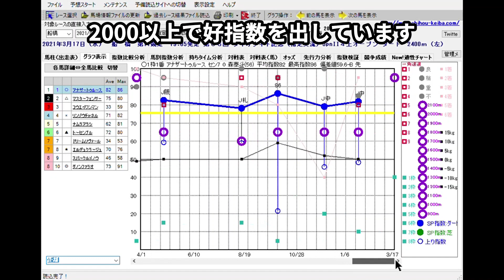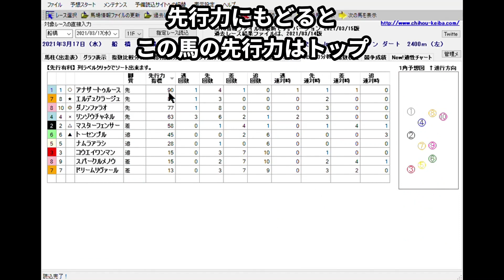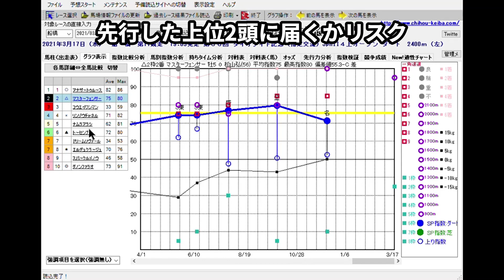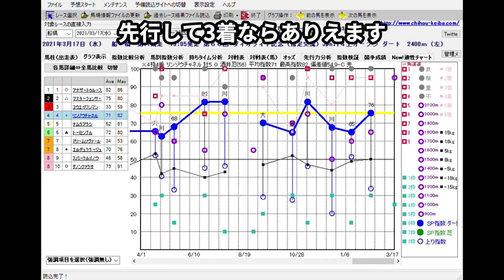3/17(水) 船橋競馬 11R ダイオライト記念-最後に能力偏差値公開【地方競馬 指数グラフ・予想・攻略・ライブ】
1Rからメインレース〜最終レースまで攻略、ファンファーレを聞いてライブで気分向上